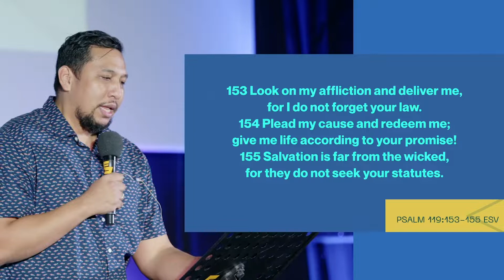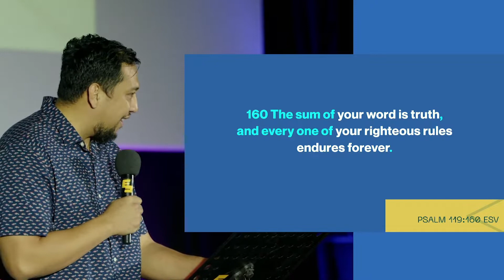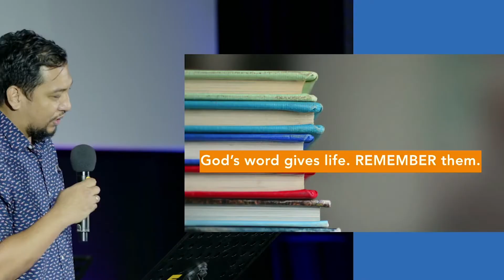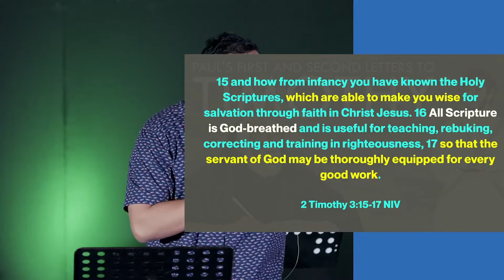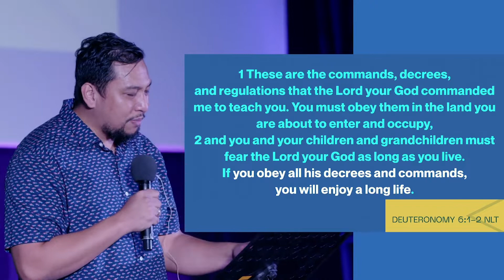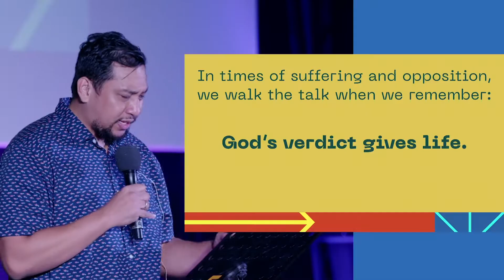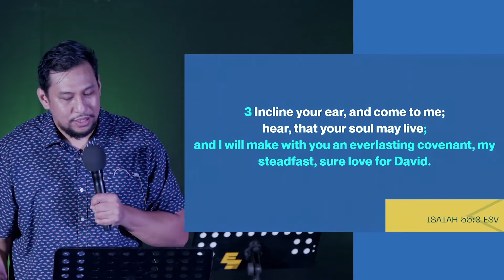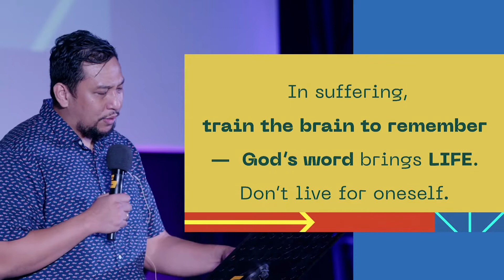Walk the Talk | October 16, 2022 10:15 AM | Worship Service | Jay-Arr Estrada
If you've missed our 10:15AM Sunday Service, Here's the message for our series Walk the Talk. Remember the Word.

Victory Paranaque Podcast.
Listen now!